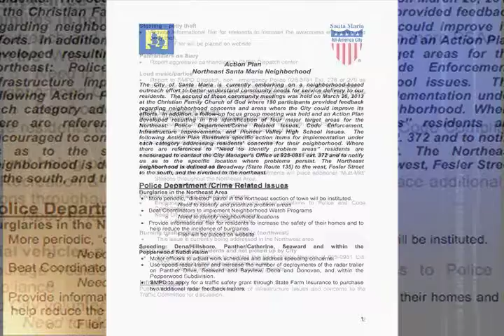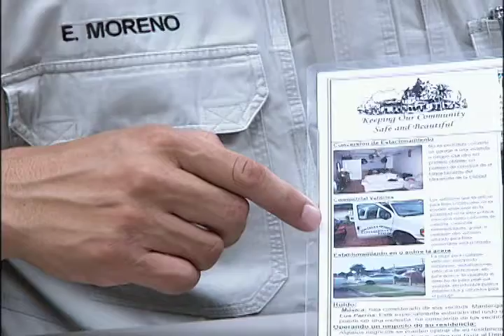Regulación de estacionamiento en Santa Maria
En el mes de marzo, los residentes de Santa Maria propusieron cambios en foros organizados por la ciudad.  Un plan de acción fue creado, pero algunos problemas persisten.

Rafael Sánchez-Cruz
Noticias Univision A Su Lado